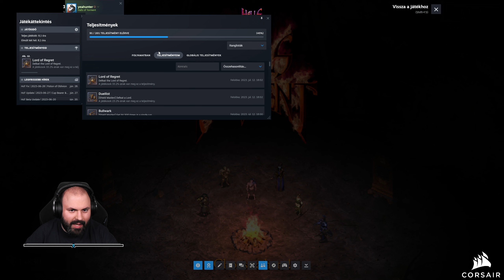Halls of Torment (PC - Steam) #3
A játékot a Chasing Carrots biztosította.

Időbélyegek

00:00:00 - Beköszönés
00:03:46 - 1. kör: Shield Maiden (Forgotten Viaduct)
00:53:25 - Elköszönés